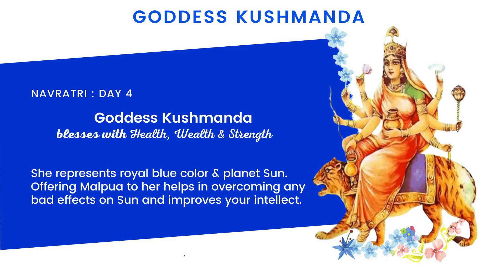NAVARATHRI DAY 4 @ SGNCS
The day is dedicated to Goddess Kushmanda , who is called as Adhi Shakti. She represents stability , strength , elegance and dignity.
The Class 3 , LKG and UKG students were taken to Golu , there they sang songs of God Ganapathi & chanted bhajans to seek her blessings. Sloga Competition were conducted to the Class 3 students and the best were selected and given story books to appreciate them.
On this occasion, let’s all celebrate and pray all Goddess to transform ordinary into extra ordinary , darkness into light and agony into ecstasy.